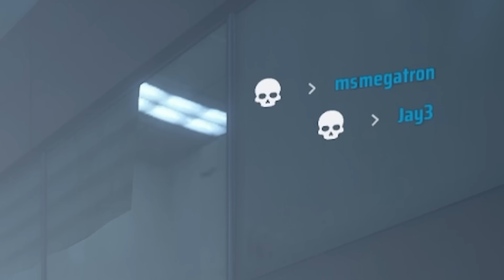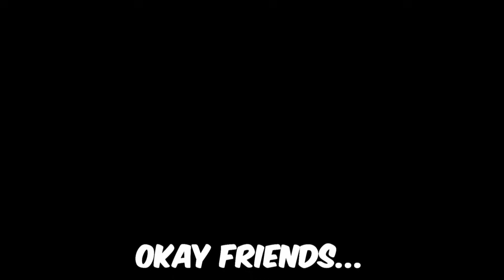I Got Bored of Overwatch 2, so I Played Overwatch 3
Enjoy this The Finals gameplay!

Jay3 Socials!